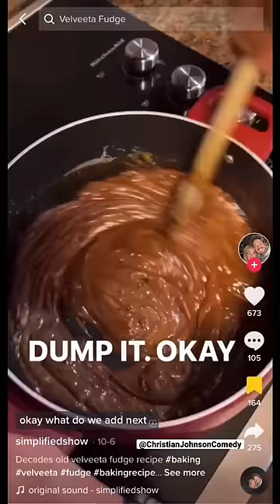Chocolate and cheese?? 🤢😂